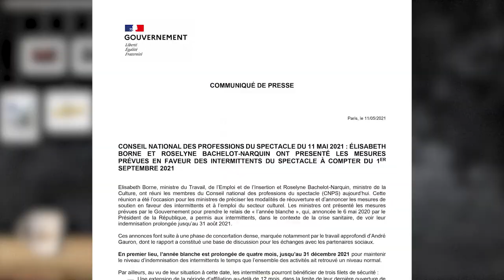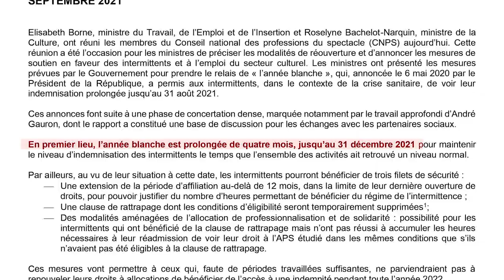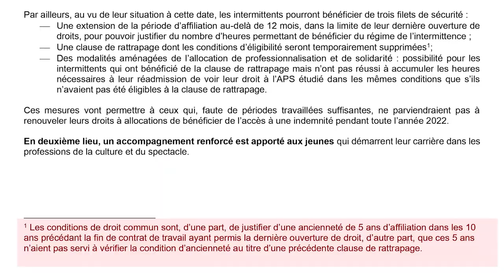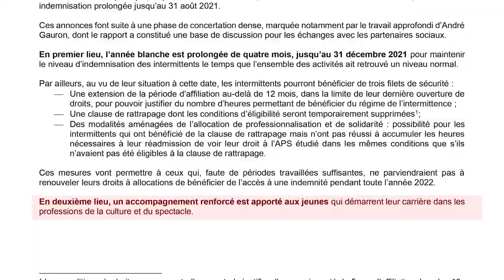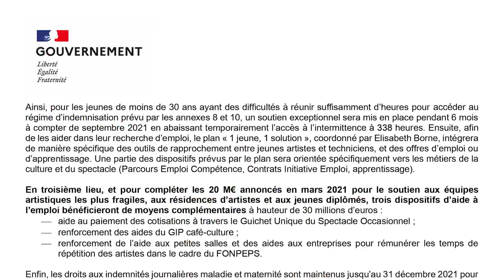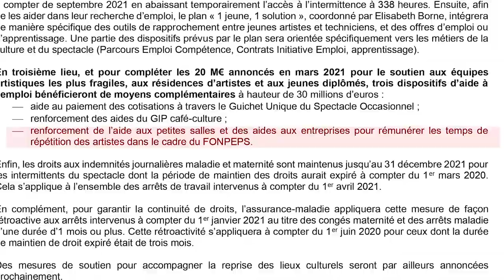L'ANNÉE BLANCHE EST PROLONGÉE ! L'actu #07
Hier, 11 mai 2021, un communiqué de presse est tombé : l'année blanche est prolongée jusqu'à la fin de l'année 2021. Explications dans cette vidéo.

► ERRATUM :
Pour l'instant tout va bien :-)